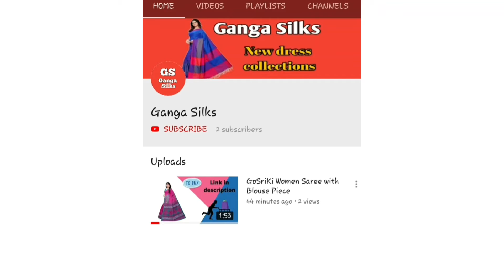Pongal saree collection with price online shopping low price sarees in Ganga silks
Pongal saree colection with price online shopping low price sarees in ganga silks

GoSriKi Women Saree with Blouse Piece

GoSriKi Without Blouse Piece Saree

Dhruvi Trendz Soft Cotton & Silk Saree For Women

DHRUVI TRENDZ Women's Soft Cotton Silk Solid Saree-Free Size

Shreeji Designer Women's Cotton Blend Jacquard Saree With Blouse Piece 2267-

Regolith Sarees Women's Banarasi Cotton Silk Saree With Blouse Piece

Anni Designer Women's Art Silk Saree With Blouse

SOURBH Women's Cotton Blend Saree with Blouse Piece

Studio Curate Women's Tant Cotton Saree With Blouse Piece

Rani Saahiba Printed Cotton Saree with Blouse

RANI SAAHIBA Women's Pure Cotton Printed Saree Without Blouse Piece

modern saree

GoSriKi Georgette with Blouse Piece Saree